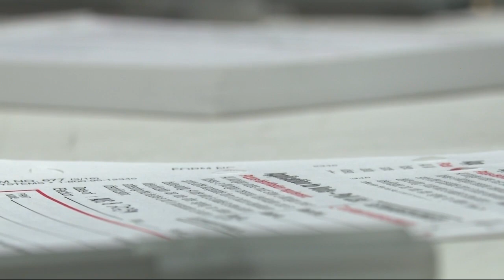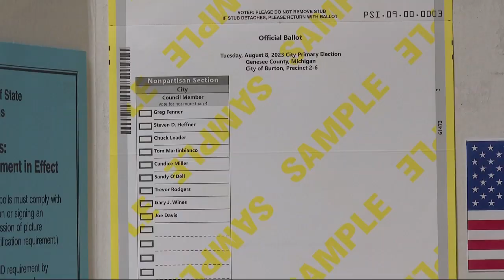Spike in recall filings: Genesee County officials under scrutiny